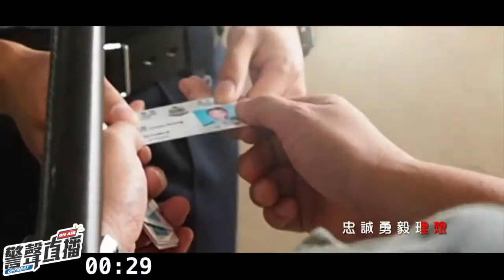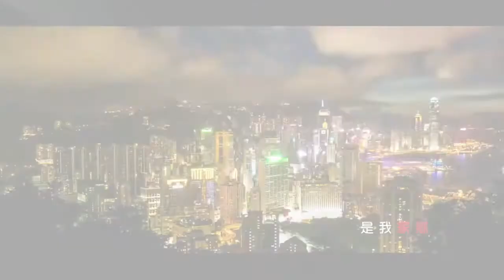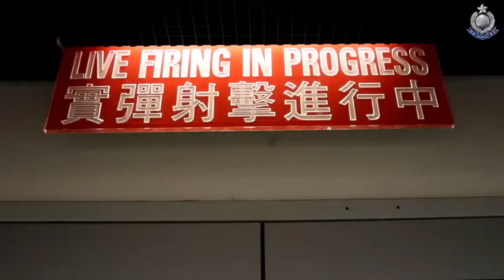【 警聲直播 • 第十四集 2021-01-28 】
影片來自香港警察
香港警察 Hong Kong Police